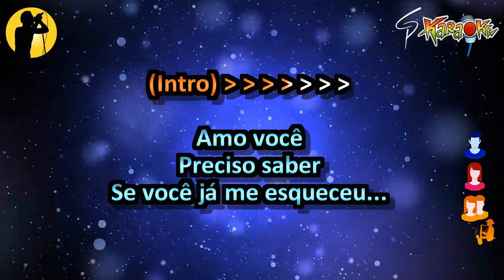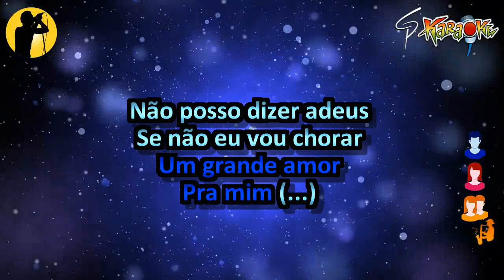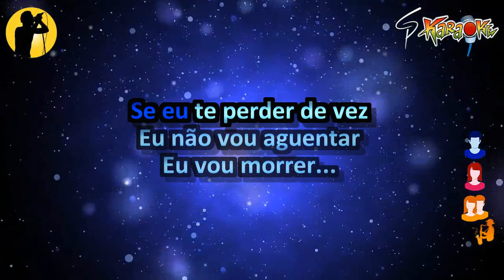Karaokê Banda A Loba - Não Posso Dizer Adeus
Música que fez grande sucesso com Raça Negra e que lançou Raffa (filho do cantor Luis Carlos). Posteriormente, a banda A Loba trouxe essa versão romântica que ficou super bacana... Pra vcs, o karaokê em forró da música "Não Posso Dizer Adeus"... SDeixe seu like inscreva-se no canal e ative o sininho... Vlw, galera!!!